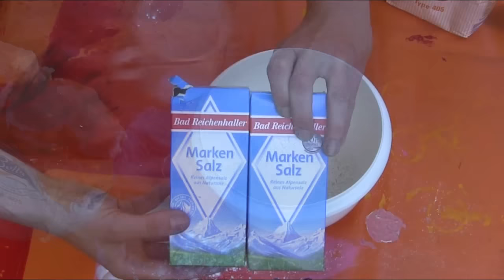LoveSummerArt - to grill decoration